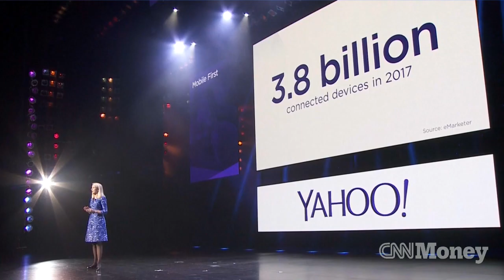How Marissa Mayer changed Tumblr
Tumblr CEO David Karp talks about his relationship with Yahoo CEO Marissa Mayer and how his company has changed.